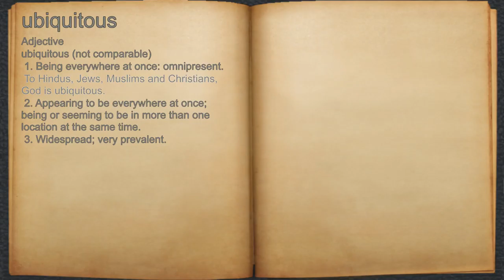What does ubiquitous mean?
A spoken definition of ubiquitous.

Intro Sound:
Typewriter - Tamskp